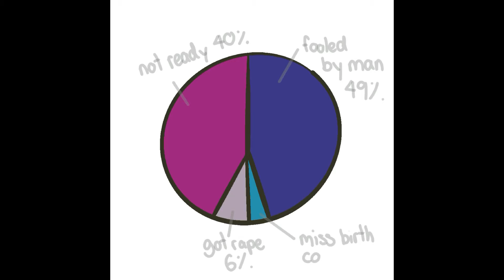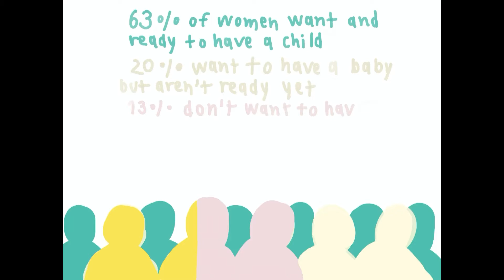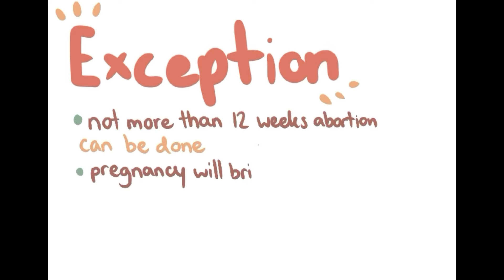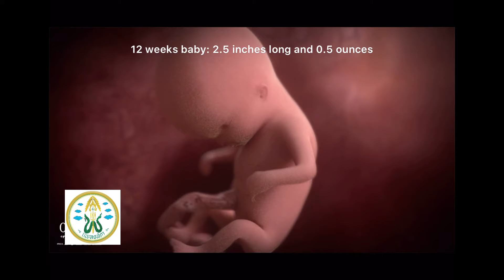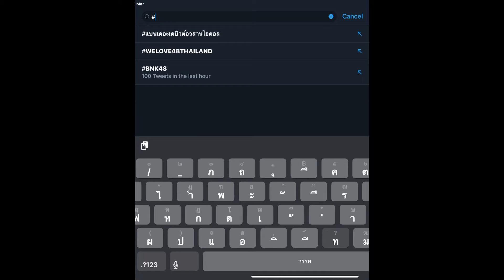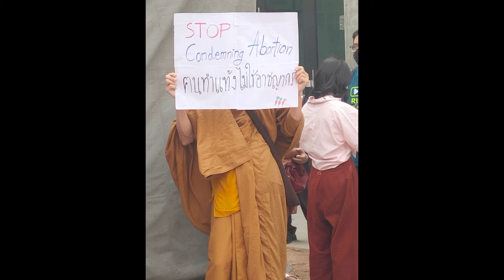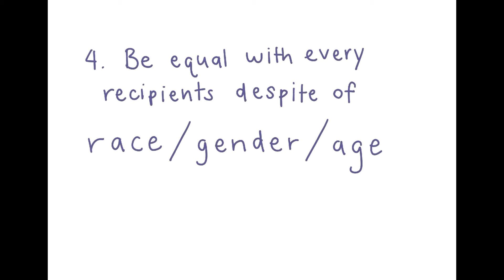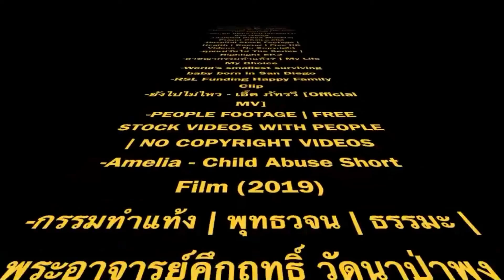Abortion Right Movement in Thailand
English Assessment: Abortion Movement in Thailand

-Narrator-
Lisa
Pim
Ploy

-Research-
Lisa
Pim
Ploy

-Edit&Media-
Lisa

Credit
-หนังสั้น “เจ้าตัวน้อยของแม่”
-สาวเลี้ยงลูกด้วยน้ำตาลทรายให้กินแทนนมรับจนไม่มีเงิน หมอชี้เสี่ยงภูมิต่ำเบาหวาน |ทุบโต๊ะข่าว|26/04/63
-fetal ultrasound of 16 weeks 17 weeks baby boy moving
-Welcome to Shrewsbury International School Bangkok City Campus
-Happy Smiling Family Outdoors
-Hormones วัยว้าวุ่น EP.8 | โปรเจสเตอโรน (Progesterone) [FULL EP]
-เพศศึกษา101 by ONETOUCH EP. 2 : เลือกถุงยางอนามัย ให้ถูกใจน้องชาย
-Welcome to Satit Kaset IP
-The Morning Before Being Admitted to the Hospital
-รมว.สธ มอบนโยบายกระทรวงสาธารณสุข
-Thailand Prime Minister Prayut Chan-o-cha
-Hospital Stock Footage | Health | Doctor | Free HD Videos - No Copyright
-คุณแม่วัยใส The Series | Highlight EP.2
-อาชญากรรมทำแท้ง? | My Life My Choice
-World’s smallest surviving baby born in San Diego
-RSL Funding Happy Family Clip
-ยังไปไม่ไหว - เอิ๊ต ภัทรวี [Official MV]
-PEOPLE FOOTAGE | FREE STOCK VIDEOS WITH PEOPLE | NO COPYRIGHT VIDEOS
-Amelia - Child Abuse Short Film (2019)
-กรรมทำแท้ง | พุทธวจน | ธรรมะ | พระอาจารย์คึกฤทธิ์ วัดนาป่าพง

References
-Online Reporters (November 17, 2020). Abortion in first 12 weeks to be allowed. Bangkok Post.
-Boonbandit T. (January 26, 2021). As Abortion Reform Nears Reality, Backlash From Catholic Church Begins.
-Haddad, L. B., & Nour, N. M. (2009). Unsafe abortion: unnecessary maternal mortality.
-Prachachat. (November 17, 2020). แก้ กม.อาญา ม.301 หญิงอายุครรภ์ไม่เกิน 12 สัปดาห์ทำแท้งได้.
-Matichon. (January 25, 2021).  วางพวงหรีด!! ไว้อาลัย ‘กม.ทำแท้งใหม่’ ตีตราผู้หญิงเป็นอาชญากร เรียกร้อง 6 ข้อ ทำแท้งเป็นเรื่องสุขภาพ.